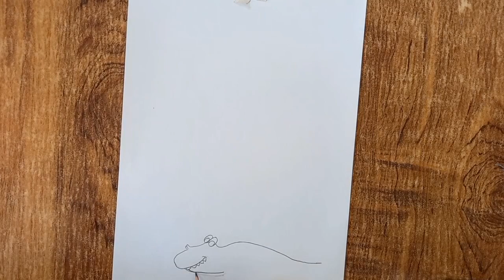Draw Doodle with me | Animal cute Doodle art